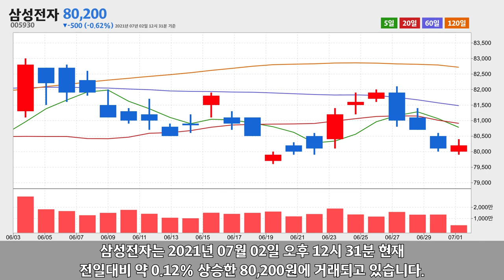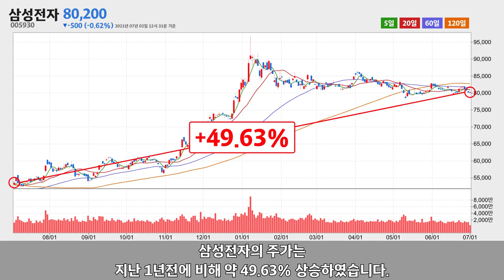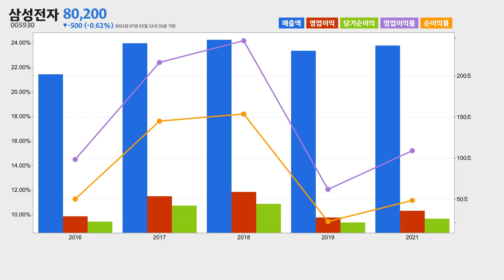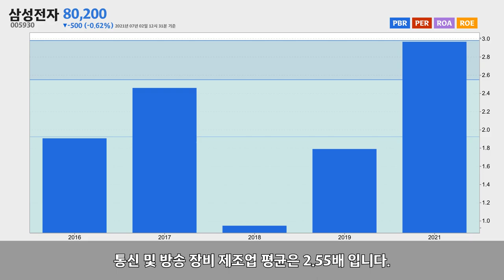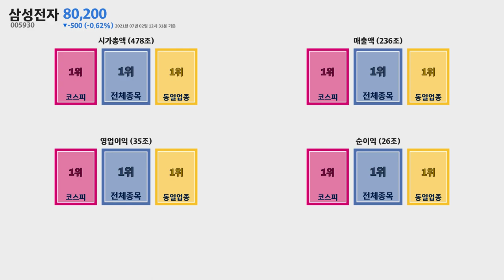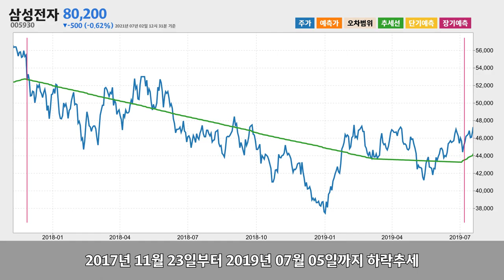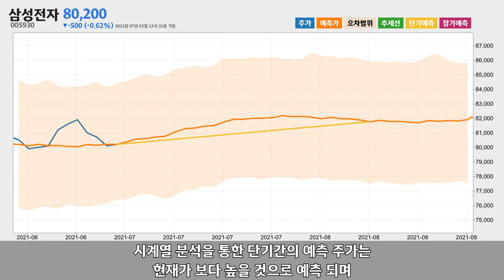삼성전자 주가분석005930 2021년 07월 02일기준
삼성전자는 경기도 수원시 영통구에 위치한 통신 및 방송 장비 제조업체 입니다.
삼성전자는 2021년 07월 02일 오후 12시 31분 현재